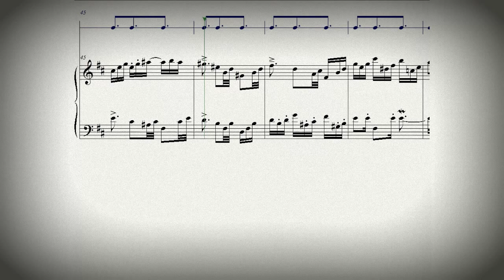DOK 3.10 - Dueto para piano (Bm) - Allegro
Compositor: Daniel Oliveira
Vitória-ES - Brasil